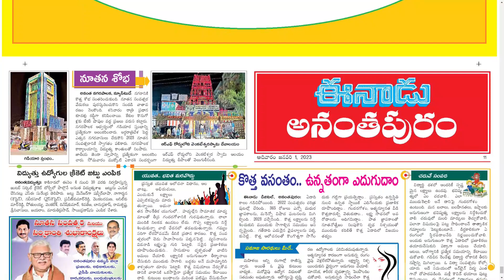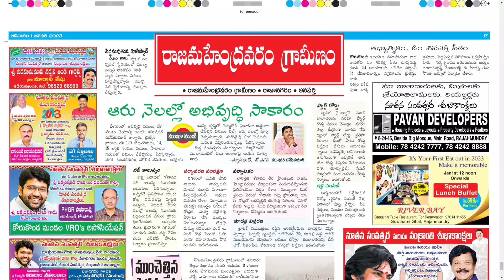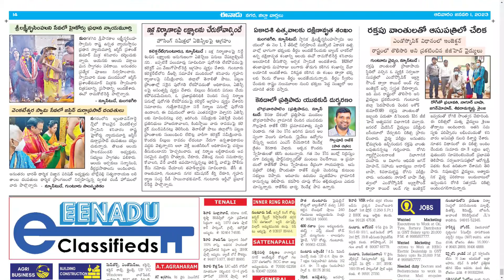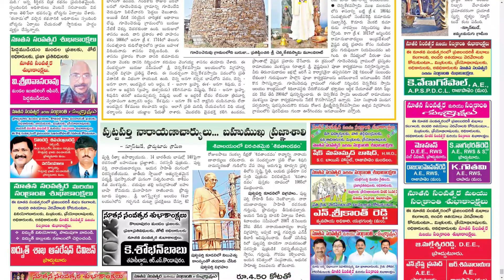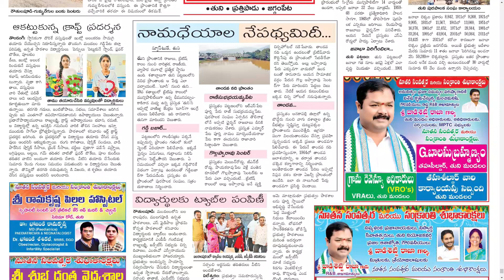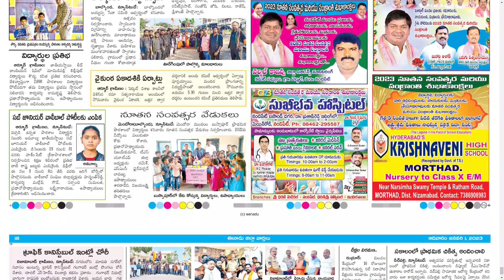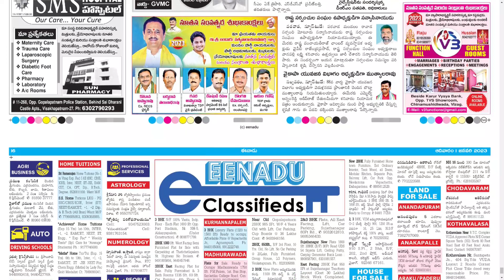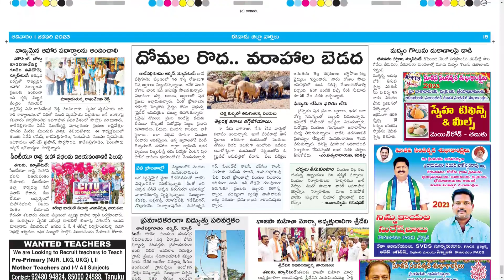EENADU DISTRICTS 1 JANUARY 2023 SUNDAY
CHAPTERS :
0:00 PDF
0:15 ANANTHAPUR
11:09 EAST GODAVARI
20:33 ELURU
31:27 GUNTUR
43:54 KADAPA
59:23 KAKINADA
1:09:49 KONASEEMA
1:19:13 MAHABUBNAGAR
1:22:01 NIZAMABAD
1:27:07 SIDDIPETA
1:29:38 SRI SATYA SAI
1:39:01 VIZAG
1:51:28 WEST GODAVARI

Telangana news
Ap news
Cricket news
Sports news
Cinema news
Bussines newspaper
Crime news
Chaduvu paper
Education newspaper
Eenadu antharyaami
Antharyami eenadu
Telugu antharyaami
Apprentice jobs
Vasundara paper
Eenadu vasundara
Eenadu karimnagar
Haaybujji paper
Prathiba
Eenadu pratibha newspaper
Prathiba paper
New intiatives by politicians
Telugu news
Gk questions